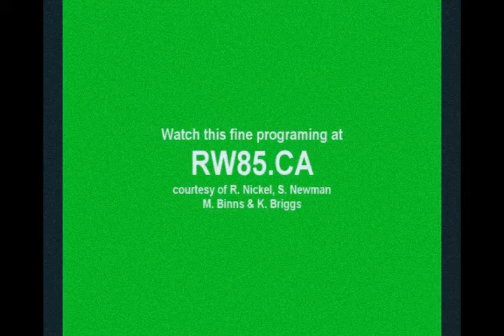Spiderman 1985: Evil in Fort McMurray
Action and adventure awaits you as your favorite superhero returns. This time to bout it out with the infinitely corrupt and indubiously deplorable - Permit Man! - in the warehouses of Fort McMurray. So fasten your seatbelts, grab your pops and pop your popcorn and get ready for the wildest rollercoaster ride of the summer as Mark Binns and Mark Sweetapple star in - SPIDERMAN 1985!!!
(2004 Unstoppably Rocker Productions rw85.ca)